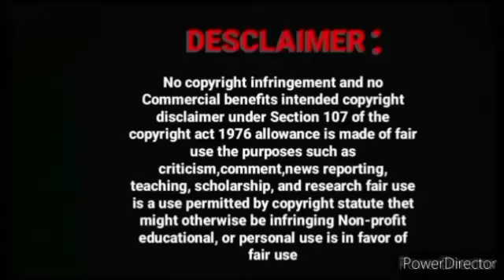Shameless Weiying and Naughty Wangji Xianwang FF hindi Explain part -3#wangxian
Shameless Weiying and Naughty Wangji Xianwang FF hindi Explain part-1#wangxian

loveforever

wangxian I

real voice
love forever

original voice